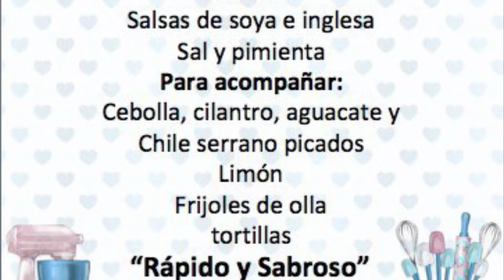Carne en su Jugo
Platillo originario del occidente de México preparado a base de carne de res, tocino, tomates verdes, ajo, cebolla, sal y pimienta, sazonado con salsas salsas de soya e inglesa, acompañado de frijoles enteros, aguacate, cebolla, cilantro y limón.